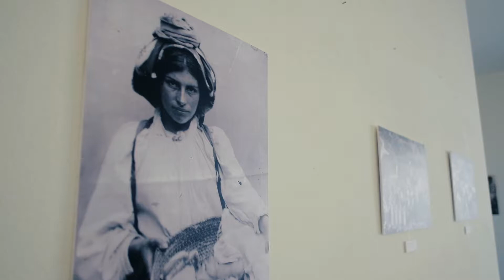APPETITOSAMENTE 2018 - VIDEO DIARIO DEL SECONDO GIORNO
Iscriidebos a su canale nostru e non bos perdedas sas diretas